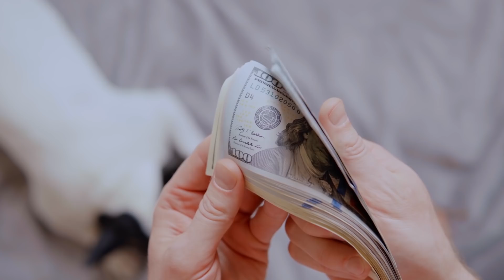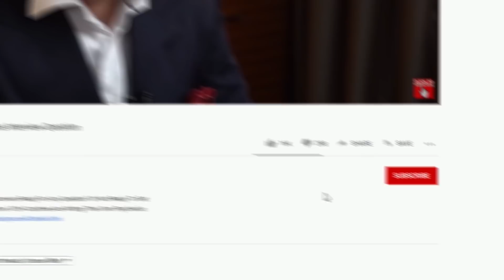How To Succeed When You're Comfortable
The biggest success killer for most people is complacency. Have you ever been around a group of people and you felt pretty damn good about yourself? That could be one sign of destructive complacency. So if you want to achieve great success and freedom in life, watch this video now to discover how to get rid of complacency.

This video is about How To Succeed When You're Comfortable